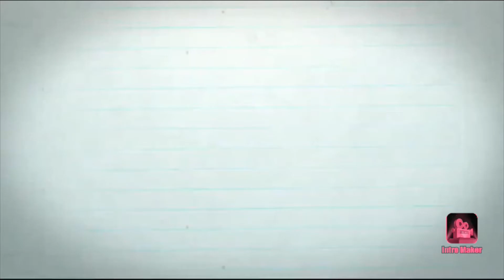WHAT'S IN THE MOUTH 😂 CHALLENGE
NEW VIDEO GUYS♥️ IN THIS VIDEO WE ARE DOING THE WHATS IN THE MOUTH CHALLENGE.

HEY IT'S YOUR GIRL JAY HERE!!

WECOME TO OUR♥️ YOUTUBE CHANNEL. ON THIS CHANNEL YOU'LL SEE EVERYTHING.WE ARE A FAMILY WHO LOVES TO LIVE LIFE AND TAKE CHANCES. WE ARE STARTING A YOUTUBE TO LET YALL IN ON AN AMAZING TIME WITH US.

AND I FOLLOW BACK TOO💚!!!

JAMEASIA MONROE AGE 31
SOLO KING_ENT.
TREZZY
DJ